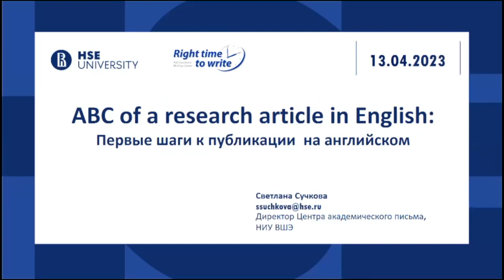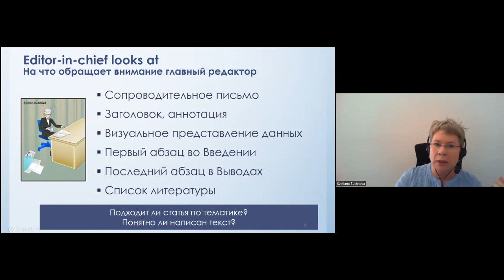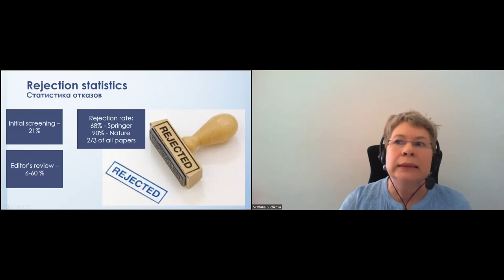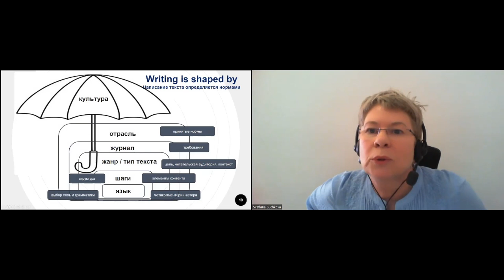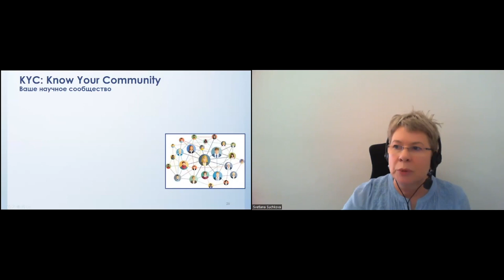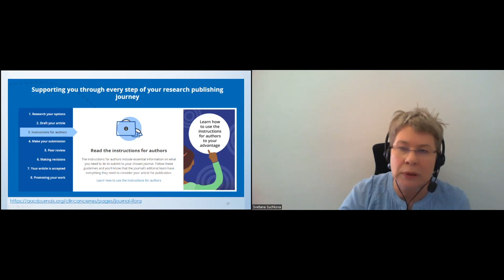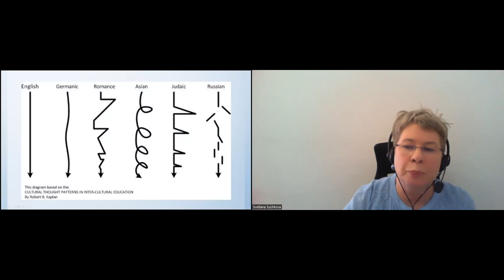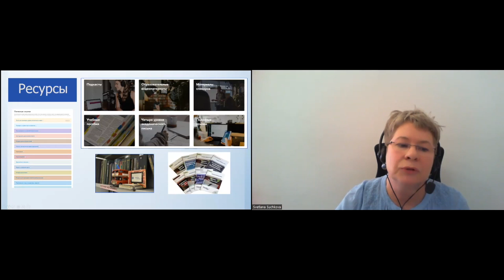Первые шаги к публикации на английском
Светлана Сучкова поделилась опытом и знаниями о том, как избежать ошибок и успешно начать публикационный процесс. Она также представила рабочие стратегии для достижения успеха в публикации и описала стадии этого процесса.